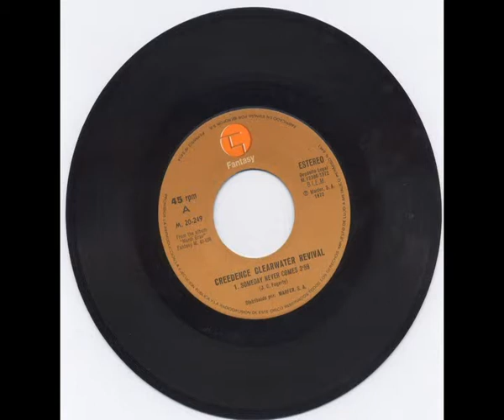Creedence Clearwater Revival Tearin' Up The Country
Esta es la cara "B" del disco.